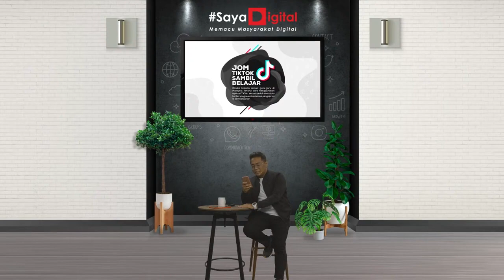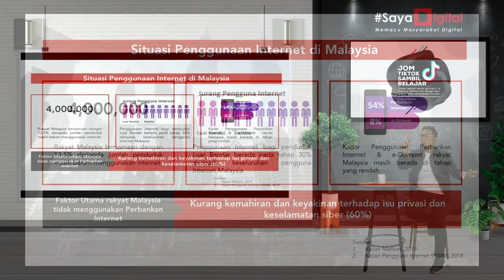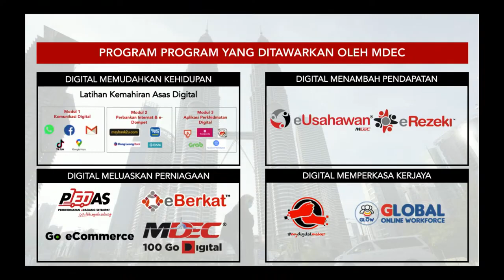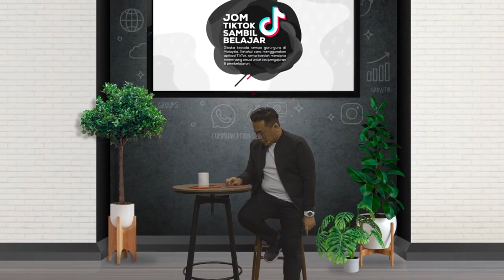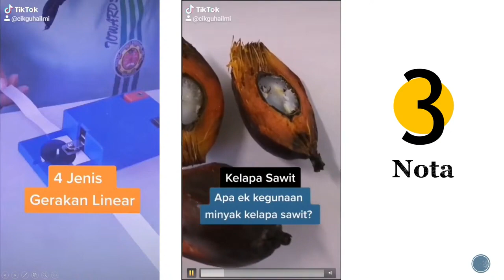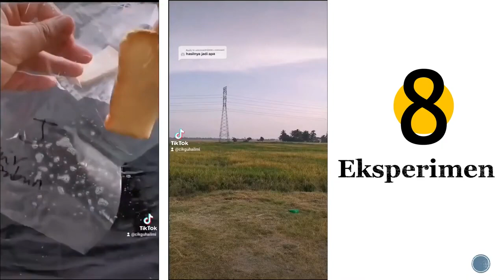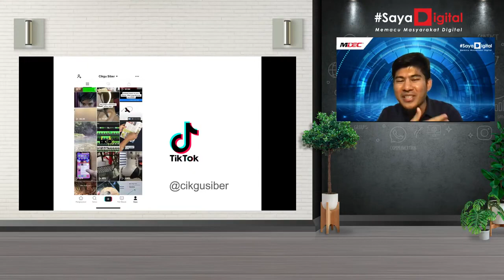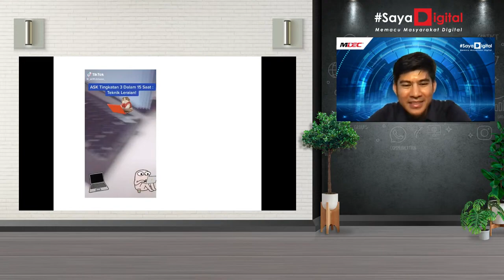SayaDigital - Jom Belajar Tik Tok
Khas buat para GURU & IBU BAPA SELURUH MALAYSIA, JOM TIKTOK SAMBIL BELAJAR secara PERCUMA!

Sesi FB Live Gerakan SayaDigital MYMDEC ini bagi mengetahui & mempelajari bagaimana TikTok boleh digunakan dalam pembelajaran anak-anak kita!